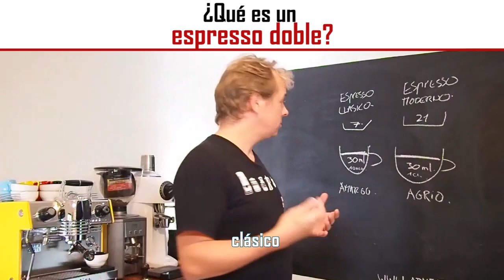¿Qué es un espresso doble?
Como bien sabes, los mitos alrededor del café son incontables y el espresso doble también se verá salpicado por estas historias.
¿sabrías decirnos si el espresso doble es más fuerte que el espresso solo?

¡No te pierdas la respuesta! ;)

Para seguir profundizando en este tema inscribete en la masterclass gratuita ADN Espresso.